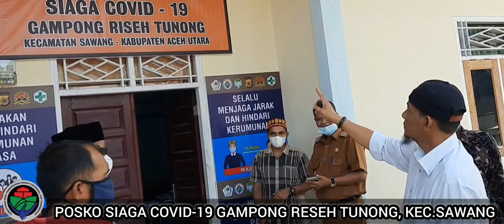PEMBEKALAN SDGs GAMPONG DI KECAMATAN SAWANG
Posko covi 19 di gampong Reseh Tunong
Pembekalan pokja SDGs gampong Reseh Tunong kecamatan Sawang untuk melakukan pendataan SDGs tahun 2021